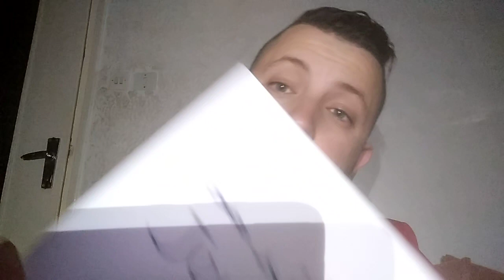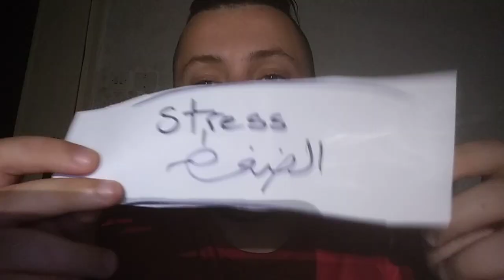ASMR_DZ 🇩🇿 - تخلص 🤗 من😇 همومك 🤭 Say goodbye 💤to your worries 🛌